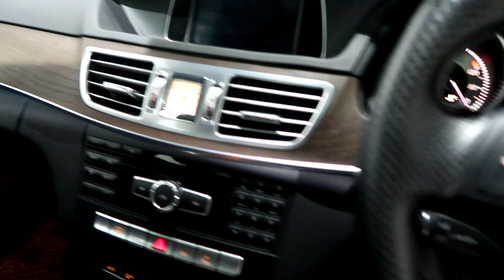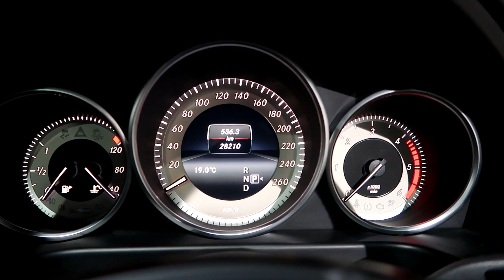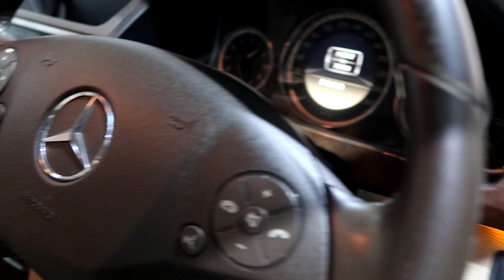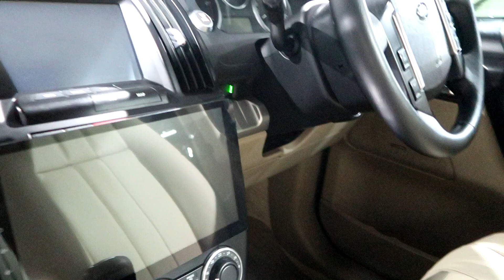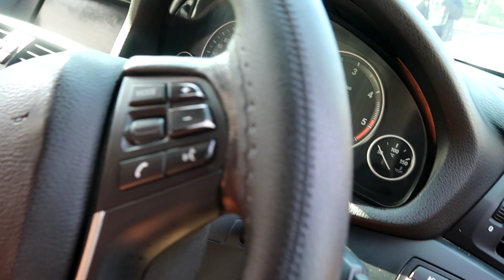Second hand cars | under luxury car segment | imported cars in india | sports car |BMW convertable🔥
hi everyone today in this video I can you all imported cars and suv segments car and luxury car

link for car  buy and sell website

Address-
2/1, Opposite Chattarpur Metrostation, MG Road, Chattarpur, New Delhi - 110074

search my videos